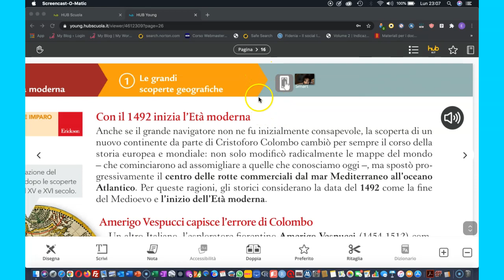Con il 1492 inizia l'età moderna